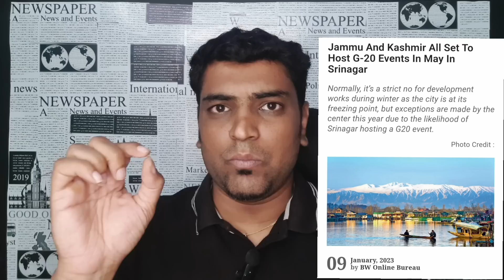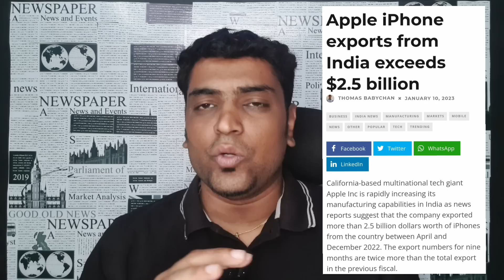Unexpected twist, Biggest loss ever | Pakistan China Breakups Explained | G20 in J&K | TAMIL | SA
Join our New Channel (For General Topics):
Truly SRIRAM

இந்திய எல்லைக்குள்
திடீரென நடத்த தாக்குதல்
வசமாக சிக்கிய பாக்

COMPARED TO INDIA, PAKISTAN LOST 6 TIMES MORE SOLDIERS IN 2022
..After the Soviet Union limped out of Afghanistan in 1989, Pakistan started to redirect the mujahideen groups into J&K to take on the Indian Army.
These mujahideen groups, Pak had trained and armed with funds from the US – have now become Pakistan’s collective neck.
..According to Islamabad-based NG group Centre Research and Security Studies (CRSS), Total 282 security forces personnel were killed across PAK
ICM figures for Pakistan soldiers killed in 2022 is six times the number of Indian security personnel martyred during the same period.
However, Delhi-based Institute ICM, soldiers and policemen killed in internal insurgencies in Pakistan last year is even higher at 379.
The ICM has reported that 47 personnel from the Indian security forces embraced martyrdom in 2022.
GWADAR RIGHTS MOVEMENT ACTIVIST ASKS CHINESE NATIONALS TO LEAVE GWADAR: REPORT ulagai..

Qatar expels Indian Defence Attaché over espionage charges: Reports (serves in an embassy as a representative)
Reports claim Qatar has expelled the Indian Defence Attaché for linked to ex-naval officers who detained over allegedly running a spy ring for Israel.

Jammu and Kashmir's Srinagar likely to host G20 event: Govt official
"advance arrangements" as Srinagar city is likely to host one of the G20 events in May this year, a senior official said here.
"As part of India holding the presidency of the G20, several events are going to be held in mid-May but dates have not been fixed yet,

Tata-run iPhone plant would be a boon for India, executive says
Tata Group succeeding with its bid to take over an iPhone assembly plant in southern India would give a boost to the country’s ambitions to become an electronics manufacturing hub
$128 billion Tata Group has been in talks for months with Apple Inc.’s Taiwanese supplier Wistron Corp. and is looking to seal the purchase of its assembly factory near Bengaluru by the end of March.